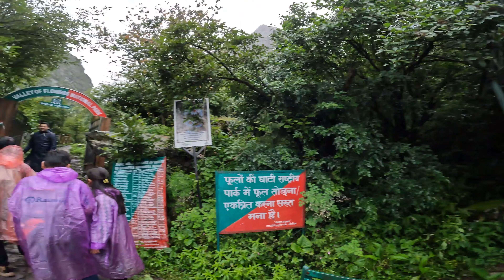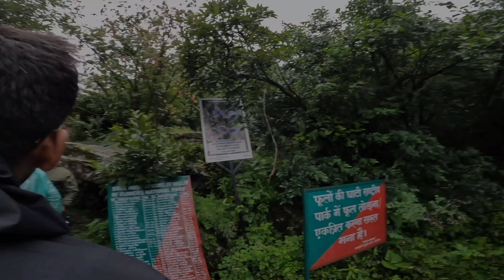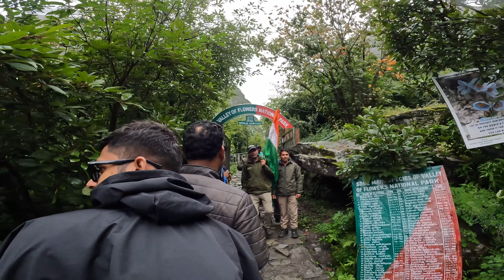Valley of Flowers | Best Monsoon Trek | Tour Guide | Complete Information | Itinerary | Details 2024